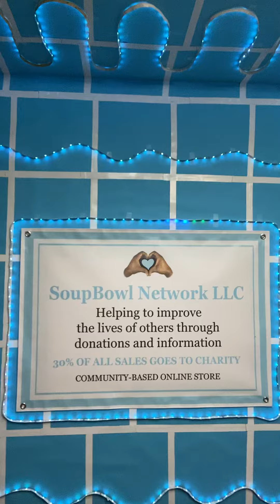Sorry for the wait